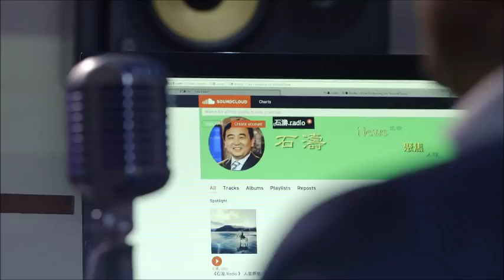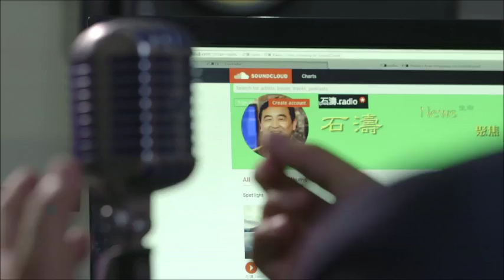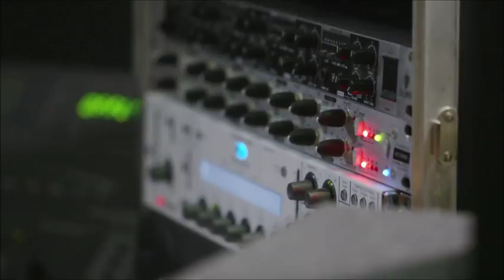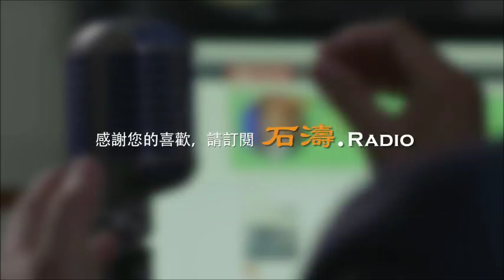《石濤.News 》雨傘運動紀念日 薄熙來”雙開“同日 孫政才罕見以“踐踏“政治紀律罪名超過周永康 火速“雙開” 不需要孫政才檢舉他人 成為“依法治國”典範與祭旗 “江澤民曾慶紅罪惡隨時被公佈